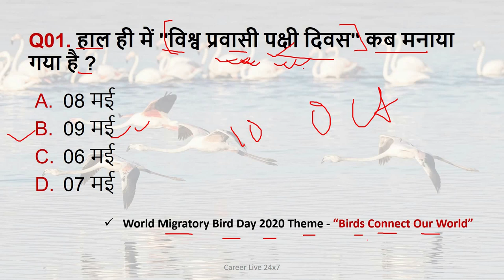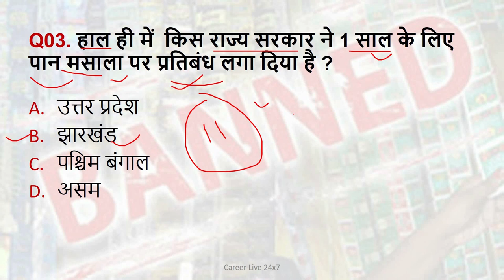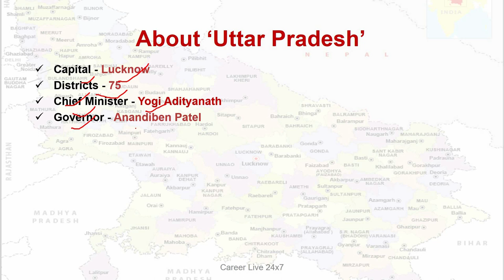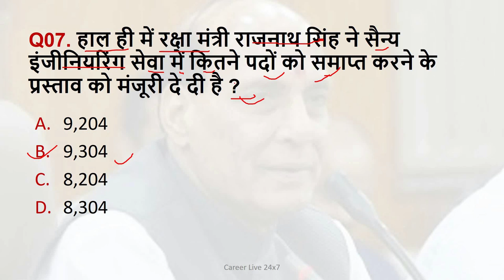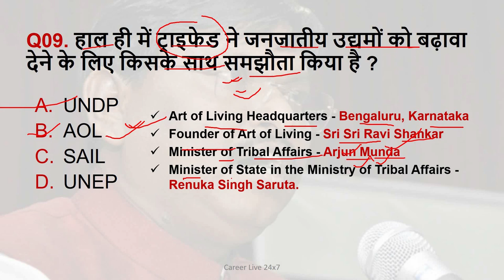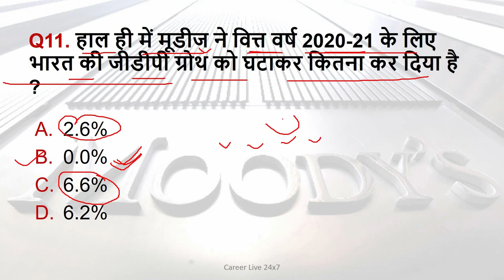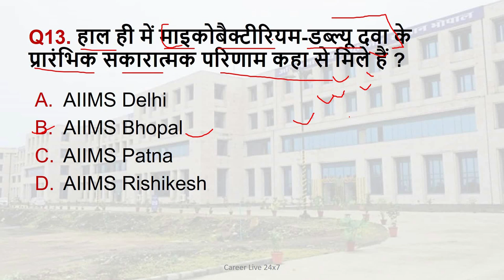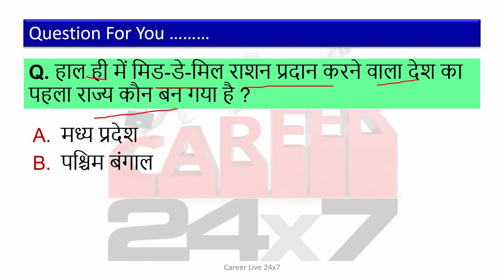10th May 2020 | Current Affairs 2020 | Daily Current Affairs For All Competitive Exams